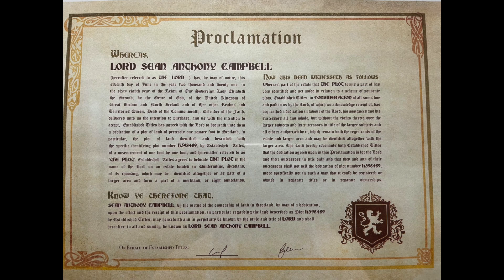Burger King Double Stacker One Minute Challenge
Gotta give one of the OG Burger King Stackers a proper one minute challenge. Taking on the Double Stacker today and washing it down with a refreshing Coke from McDonalds. Let's GO!